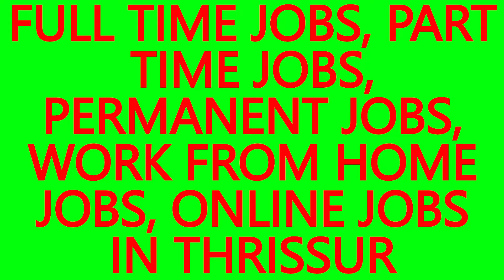WORK FROM HOME JOBS, . JOBS IN AKATHIYUR- BEST JOBS IN THRISSUR, JOB VACANCIES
WORK FROM HOME JOBS, ONLINE JOBS IN AKATHIYUR.
JOB VACANCIES IN THRISSUR for PLUS TWO PASSED, DIPLOMA HOLDERS, GRADUATES AND POST GRADUATES